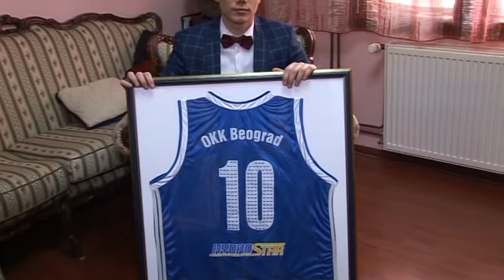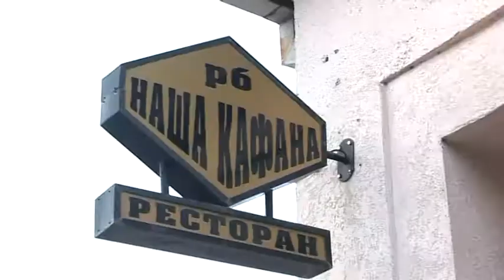Miodrag - punoletstvo [TRAILER]